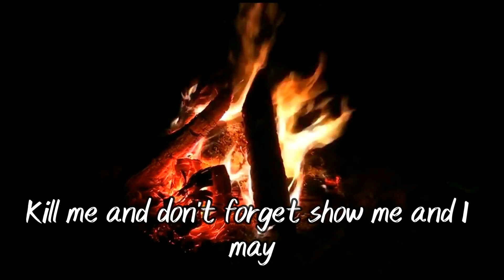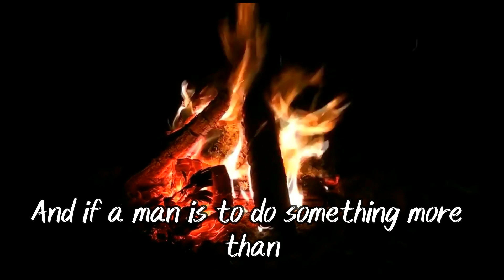Indigenous Universal Wisdom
Native America wisdom quotes